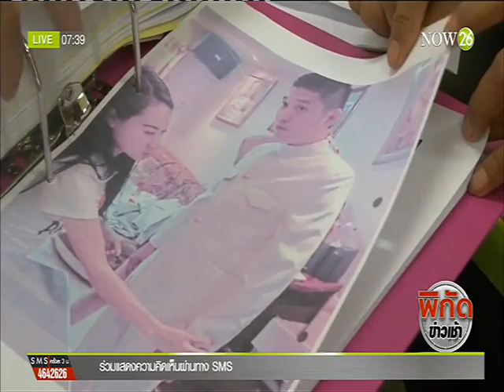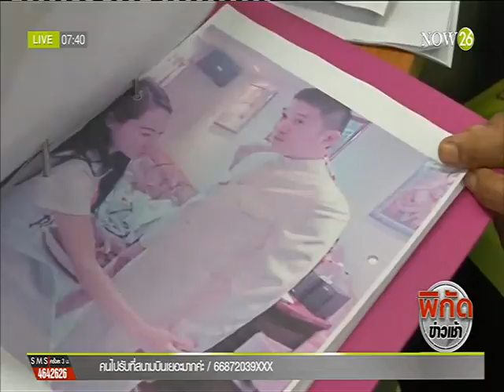News ต้มตุ๋นเข้ารับราชการ การไฟฟ้าฯ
พิกัดข่าวเช้า : ชาวบ้านร้องครู 2 ผัวเมีย อ้างใช้เส้นฝากทำงานการไฟฟ้าฝ่ายผลิตแห่งประเทศไทยได้ จนมีชาวบ้านกว่า 37 รายหลงเชื่อ สูญเงินกว่า 30 ล้านบาท "NOW26" 5-5-59